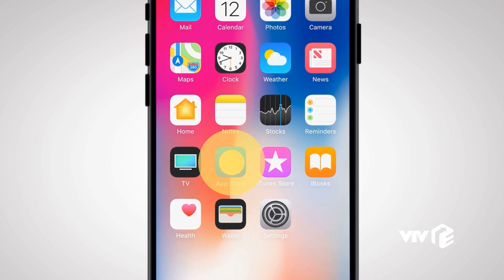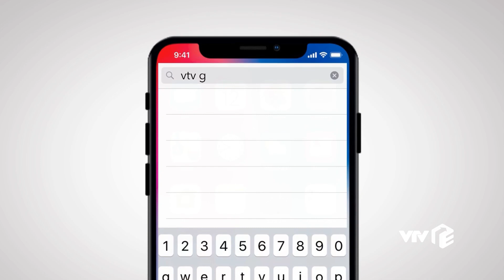Preview | Lựa chọn số phận tập 10 | Thẩm phán Quang nhận phong bì làm tay cho ông Tình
Thẩm phán Quang nhận phong bì làm tay trong xử lý vụ ly hôn cho ông Tình | Preview Lựa chọn số phận tập 10